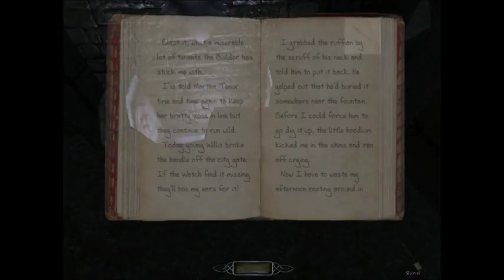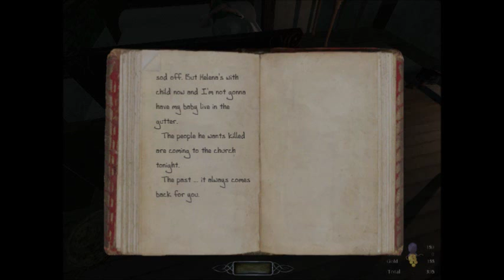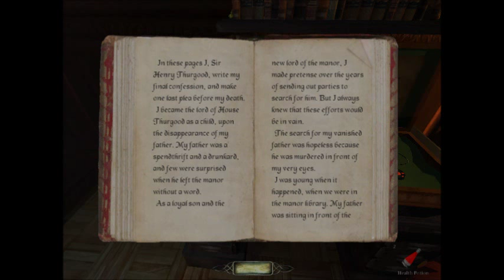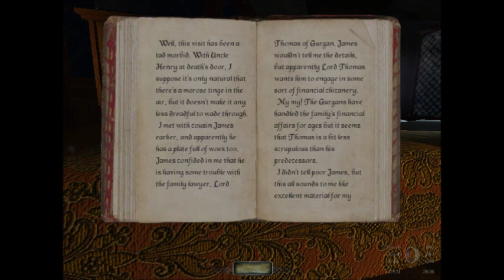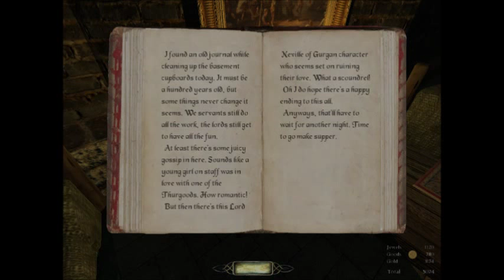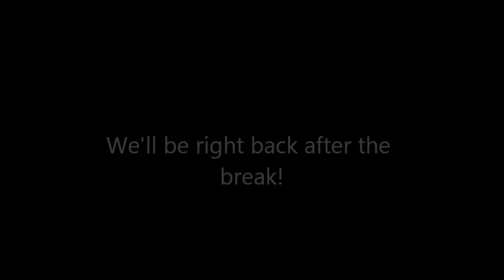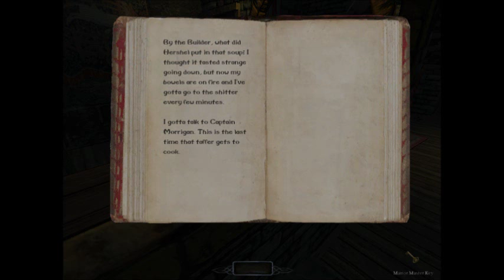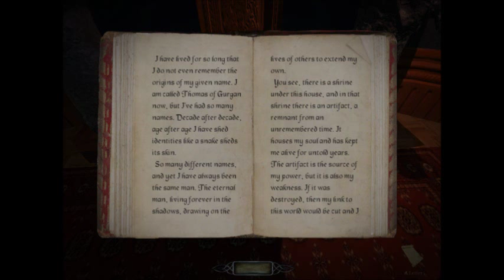Let's Play The Dark Mod - A House of Locked Secrets, Part 2: Manor (2.03)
Here it is, the main mission of the A House of Locked Secrets campaign, the sequel to the award-winning Requiem. Aside from the no kills objectives, there are no differences between difficulty levels. The mission also has 15 secrets for you to find, just like in Thief 2 and the TDM FM The Heart of Lone Salvation.

Difficulty: Expert
AI Vision and Hearing Difficulty: Hardcore
All loot collected
All secrets discovered
No kills (Gurgan and his undead minions do not count), 5 KOs (Sam, Monty, the kitchen maid, the shade in the servants' bedroom in the spirit realm, and the guard sitting at the table in the guardhouse sleeping quarters)

The Dark Mod is a Thief-inspired total conversion mod for Doom 3. You can find out more here: